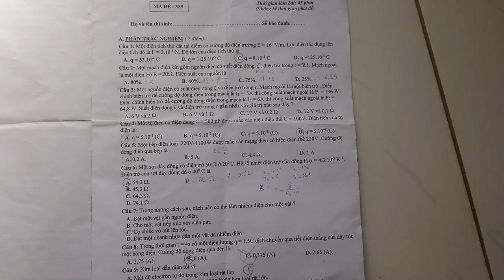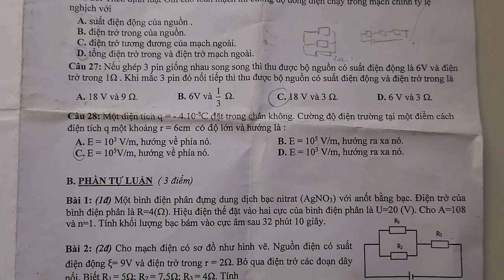Bài Thi Vật Lý Lớp 11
Quay tại nhà. Nếu có thời gian tôi sẽ giải bài nó.
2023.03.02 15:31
Phạm vi công cộng